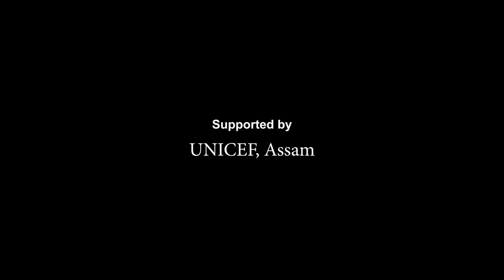Hiyar Phool Monor Pakhila | EP 3